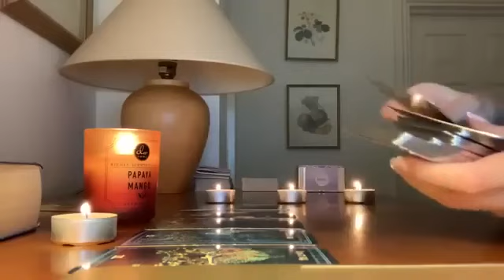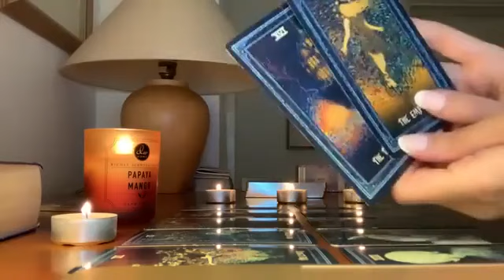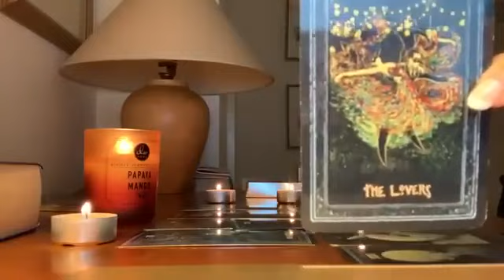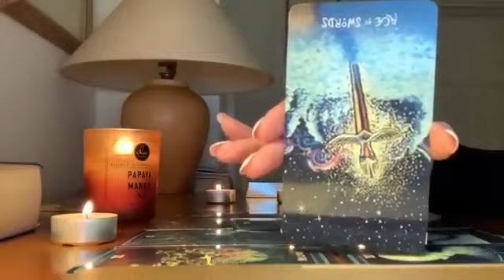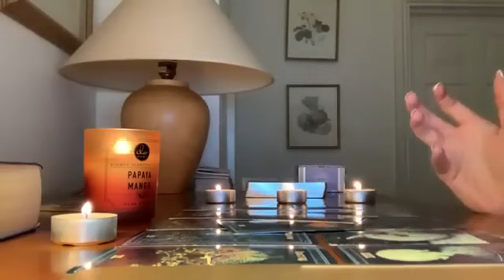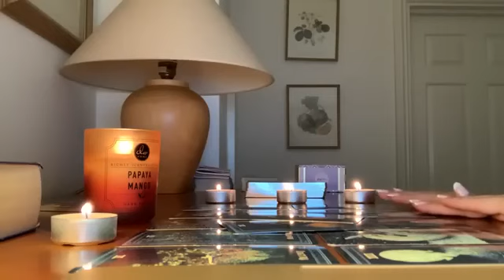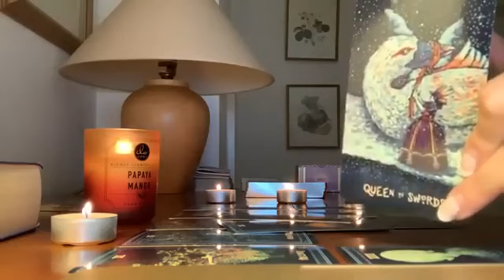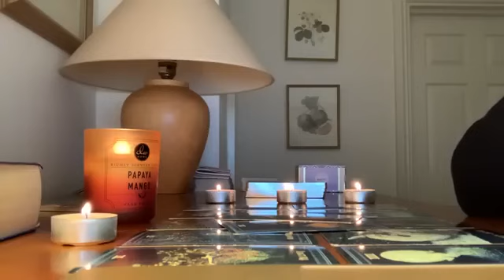LIBRA 💫 THIS WILL EXPLAIN EVERYTHING!! 😻26 AUGUST 2023 DAILY TAROT